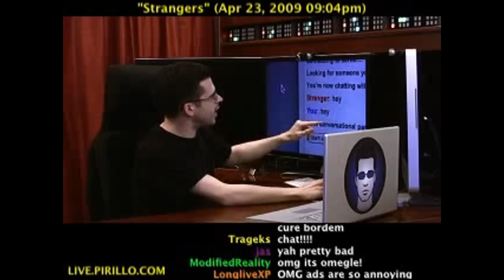How to Talk to Strangers Online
- Growing up, my parents warned me to never talk to strangers. It's really never smart to talk to random strangers. However, I'm going to tell you about a service that will connect you with a stranger, and provide hours of entertainment. Distributed by Tubemogul.